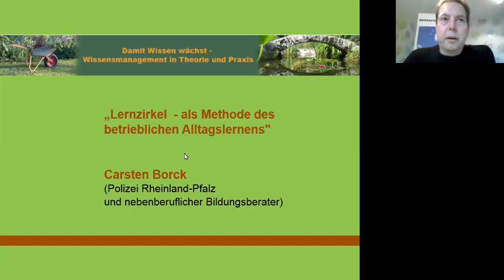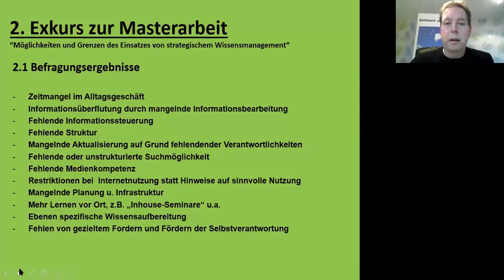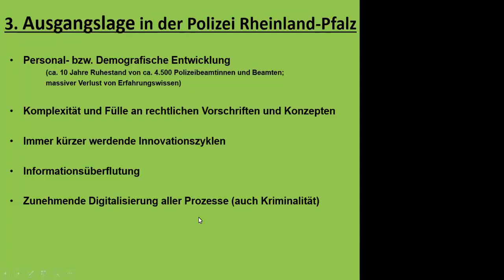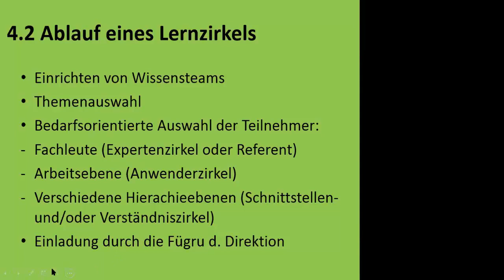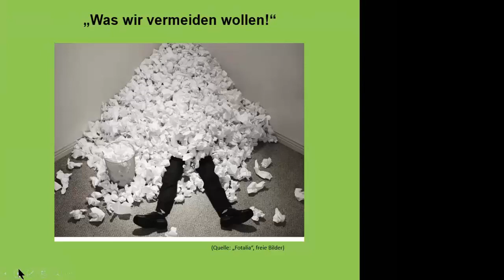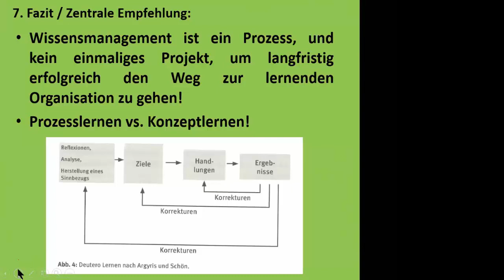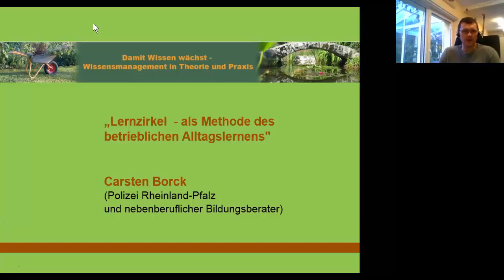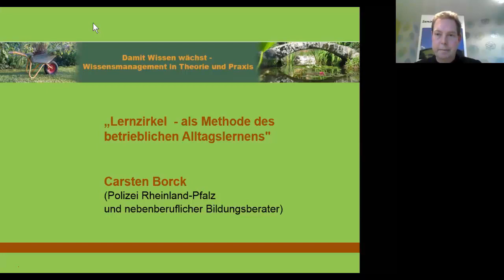Lernzirkel - als Methode des betrieblichen Alltagslernens (Praxisbeispiel WMOOC 2017)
"Lernzirkel  - als Methode des betrieblichen Alltagslernens"
Carsten Borck (Polizei Rheinland-Pfalz und nebenberuflicher Bildungsberater) gibt aus seiner mehrjährigen Berufserfahrung mit Lernzirkeln in der Polizei Rheinland-Pfalz sein Wissen zu dieser Methode weiter. Lernzirkel unterstützen die Optimierung betrieblicher Lernsettings und Lernabläufe. Eine interessante Frage dabei ist, inwieweit dies in das Alltagslernen einer lerneneden Organisation integriert werden kann. Dies ist ein Praxisbeispiel zu "Verwaltung und öffentlicher Dienst" aus einer Live-Session des WMOOC 2017.

Inhalts-Index zum Video:

00:00 min: Begrüßung
00:51 min: Kurzvorstellung Carsten Borck
02:06 min: Einführung
04:48 min: Befragungsergebnisse zu Problemen im Wissensmanagement
06:46 min: Ziel - lernende Organisation
07:42 min: Technische Wissensmanagement - Instrumente
08:43 min: MOT/TOM - Modell
09:58 min: Ausgangslage in der Polizei Rheinland-Pfalz
11:46 min: Vorhandene Instrumente / Anknüpfungspunkte
13:37 min: MIT - Wissen Praxisprojekt (Mensch-Information-Technik)
14:58 min: Lernzirkel - Ziele
16:00 min: Ablauf eines Lernzirkels
16:58 min: Wissensteams bei der Polizei
19:49 min: Moderation eines Lernzirkels
20:41 min: Was wir vermeiden wollen
21:13 min: Wissenskarte - Produkt eines Lernzirkels
23:49 min: Exkurs zur Testplattform auf Share-Point
26:11 min: Ausblick: Lernzirkel online
26:58 min: Fazit / zentrale Empfehlung
28:10 min: Beginn Fragen & Antworten
28:18 min: Nachfrage zum Lernzirkel Ablauf
32:26 min: Unterschied zwischen Lernzirkel und herkömmlichen Qualitätszirkel
34:25 min: Was waren die Erfahrungen, Lessons Learned und was würdest Du heute anders machen?
35:53 min: Wie oft kommt ein konkretes Ergebnis wie die Wissenskarte zustande?
37:28 min: Wie funktioniert es mit den Ergebnisspflege im Wiki?

Herzliche Grüße
Gabriele Vollmar und Dirk Liesch